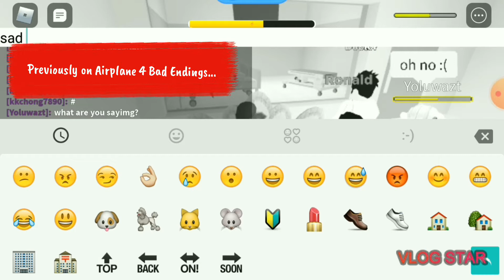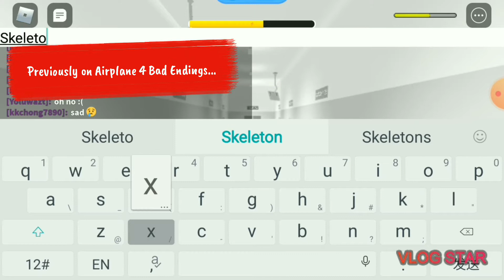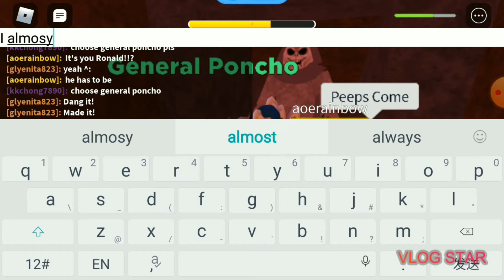Airplane 4 One Last Flight Story (for good endings)